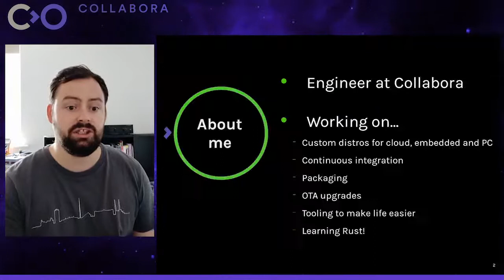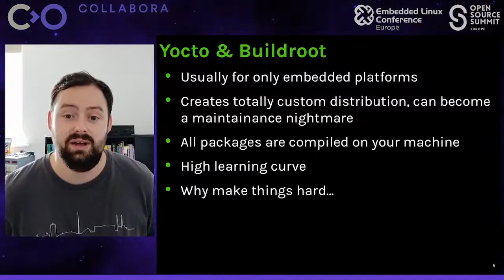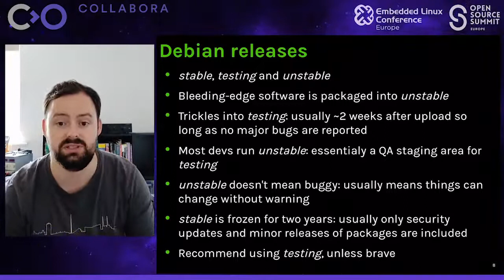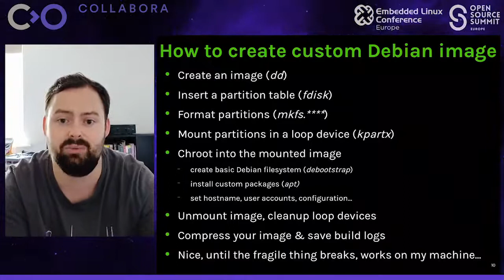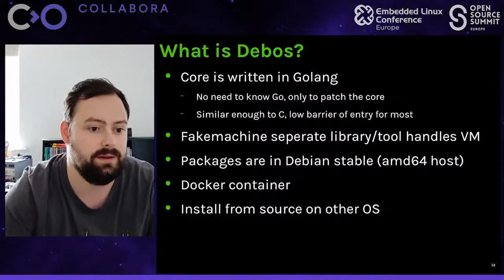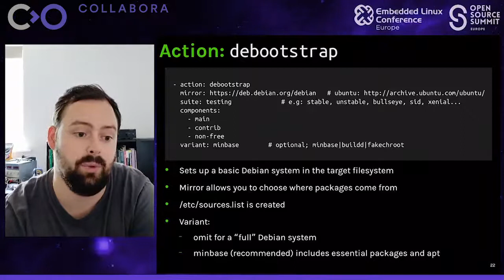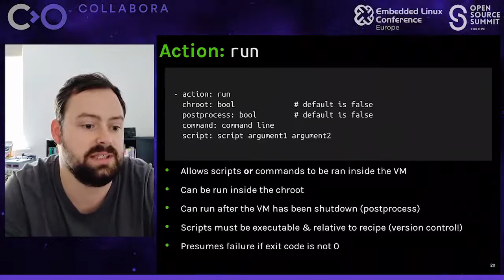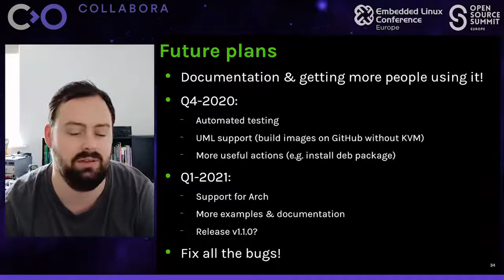Creating Debian-Based Embedded Systems in the Cloud Using Debos - Christopher Obbard, Collabora Ltd.